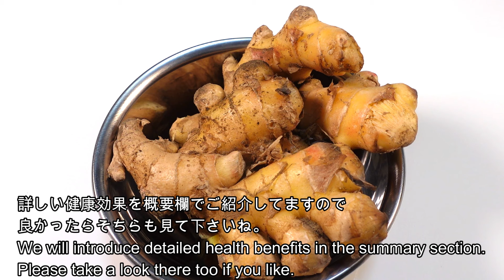花粉症、冷え性は酢しょうがで♫ 凄い効果、毎日大さじ1杯食べただけ！【酢生姜】の作り方！花粉症の方は今から始めるのがオススメです！花粉症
☆生姜は漢方薬に使われるほど強力な血流促進作用があり、全身に温かい血液が行き渡る為、万病の原因の冷えやアレルギー症状が解消されると言われています。

皮膚は老廃物のゴミ捨て場と言われていて、湿疹やかぶれ、アレルギー症状ある時は体温が低くなっていて血液がドロドロして汚れているそうです。

血行が良くなると老廃物の排出が活発になり血液が綺麗になるとアレルギー症状も良くなるそうです。

☆ あらゆるめまいにも有効だそうです。

乗り物酔い、メニエール病、更年期のめまいなどは内耳の血流が原因だそうで、生姜を摂取すると内耳の血液循環が促され改善されるそうですよ。

私は冷え性でいつも手足が冷たく、寝る時も靴下を履かないと眠れないほどです。そこで毎日酢ショウがを大さじ1杯ずつ食べる事にしました。
✨一度に大さじ1杯ではなくて、少しずつ色々な食べ物と一緒に混ぜてトータル1日大さじ1杯程度です。）

食べ始めて1ヶ月頃から手足がポカポカ温かくなり、寝る時の靴下も要らなくなり、何とお通も良くなり体重も3キロ落ち肌もツルツルになりましたよ☺️

旦那さんは血圧が高めだったので同じ様に食事の時に摂って貰いました。
2ヶ月経った頃から血圧が正常値まで下がりとても喜んで生姜のお陰だと言っています😄✨

私は健康オタクで医学博士石原結實先生の著書【体を温めて病気を治す】は愛読書で体調不良になるといつも拝読させて頂いてます。

著書によると体温が低下すると代謝や免疫力も落ちて、肥満や高脂血症、高血糖などの代謝低下による病気、肺炎、アレルギー疾患などのありとあらゆる病気の原因になるそうです。

石原結實先生は数々の書籍を出版されていて
体温を高めるためのエクササイズや入浴方法、
様々な病気に対する自分で出来る実践的対処法や症状別に効く栄養素や食材が紹介されています。

著書の中で紹介されている生姜を使った生姜紅茶や人参りんごジュースは時々愛飲させて頂いてましたが、
✨今回【決定版酢ショウがで病気を治す本】✨
月刊誌【安心】に掲載された記事を再編集した本をたまたま書店で見つけて購入し、夢中で読みました。

決定版! 酢ショウガで病気を治す本 (一晩でつくれる魔法の調味料)

Amazonでも購入出来るみたいです。

酢と生姜のダブル効果で、

効果があった方々の喜びの声もたくさん紹介されていますよ😍

酢ショウがを使った活用お料理やドリンク、ドレッシングなどのレシピがたくさん紹介されていて、効能も一緒に添えられています。

気になった方は是非この本、読んでみてくださいね🥰

とてもおすすめです。

【酢しょうがの作り方】

生姜　200g

酢　　200cc

はちみつ　大さじ1杯

① 生姜は洗って皮付きのままみじん切りにします。

② ボウルにみじん切りにした生姜を入れ、お水を大さじ1杯ふりかけ、ラップをして600Wで1分半加熱します。

③ ラップを外し粗熱を取ります。

④ 冷めたら密封容器に生姜を入れ、酢を200cc.はちみつを大さじ1杯入れてよくかき混ぜます。

⑤ 冷蔵庫で1晩漬け込んだら完成です☺️

☆ 唐揚げなどのフライ物やカロリーが高いメニューの時も一緒に食べると脂肪が付きにくくなりますよ🤩✨

☆胃腸が弱い方はティースプーンに1杯にして体の様子を見てからにして下さいね。

☆お腹が緩くなったら食べるのを中止して下さいね。

他にも健康に良いレシピをご紹介してます♪

🌸田作り作るならこれ！超簡単パリポリ美味しくて止まらない！田作りの作り方

🌸 干し芋の栄養効果がすごいんです！便秘改善、血栓予防、ガン化予防など！炊飯器で簡単干し芋の作り方

🌸 舞茸の薬膳効果かすごかった！血糖値を下げ中性脂肪を減らす、ガン予防効果も！舞茸とエリンギのきんぴら

🌸コメントも頂けると泣いて喜びます😂❤️

🌻楽天レシピにも簡単なレシピを投稿しています

クックパッドにもたくさんお料理を投稿しています

音楽提供
甘茶の音楽工房✨